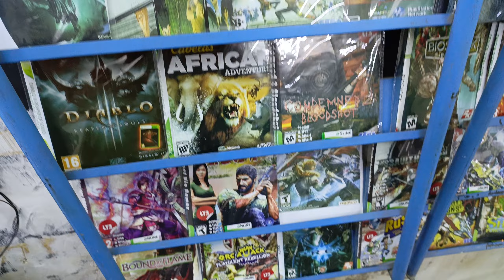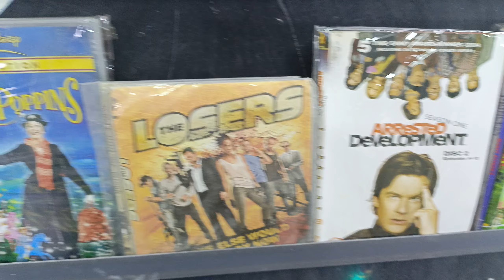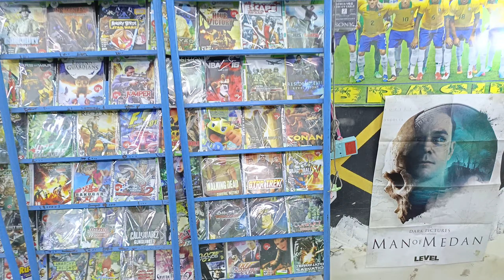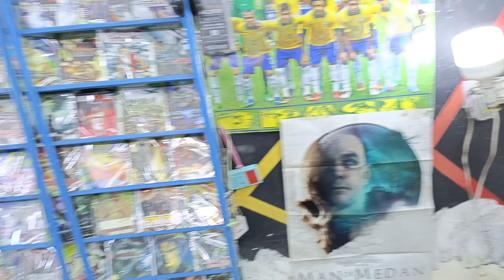محلي علي للالكترونيات الجديدبغداد الشعب شارع عدن فرع مقابل مطعم حجي عادل مقابل أبو مبردات مجاور دلال